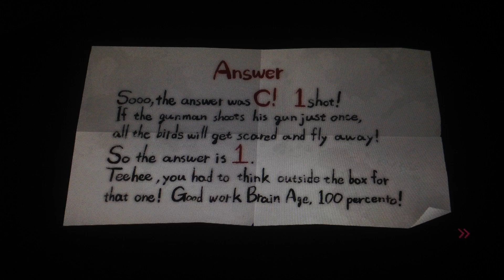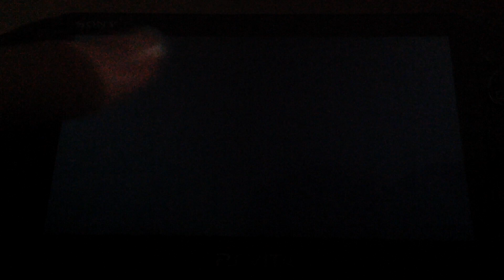Danganronpa Ultra Despair Girls Blind episode 13 The Sewer-scape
Today, we make our way through the sewers to find the safe house.